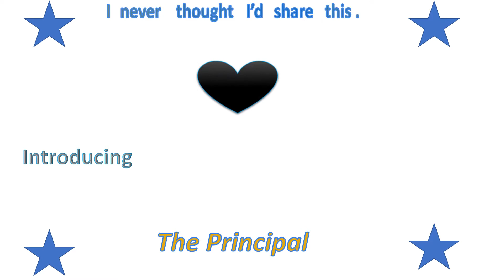⭐Laughter is healing Prince Jacob Stand Up comedy (2018) I stepped all the way out my box.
"Don't you go marrying no white!"
SORRY FOR THE QUALITY [instrumental FROM 5:15 - 5:45 ] [Skip 6:43 - 6:59]
Laughter is Healing Special Feature Prince Jacob performs stand up comedy🤴🏿
My apologies this video is recorded on by MY MOM🖤 on her phone.

The Principal took 7 adult education refresher courses. One to improve public speaking because I used to be very "shy".

I was in a severe car accident in 2005. My brain works differently after dislodging my vertebra and several months of physical & chiropractic therapy.

My memory and writing were impacted greatly. I actually had to have notes on the stage.

It was a wonderful learning experience, fun, and I never wanted to to do it again but Twitta has me itching to speak on some things.
Not just type sentimental things for responses, gain followers to bait then blocks them. some real cowards online. I am not afraid of transphobic people. or people who can not appreciate a self taught intellectual and a struggling artist.

I am a real person who has been honest about my evolution since the moment I joined social media over a decade ago.

🌻Please enjoy! SUBSRCIBE & channel content.🌻 One I will organize it properly. Thank you for your patience. 💛
$PrinceJacobMrRE